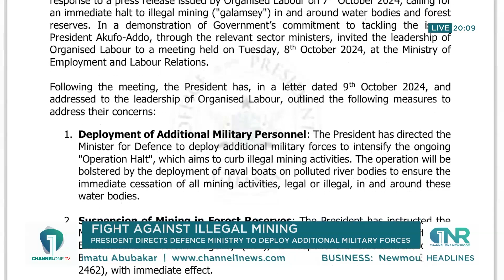President Orders Military Crackdown on Illegal Mining! | Channel One News